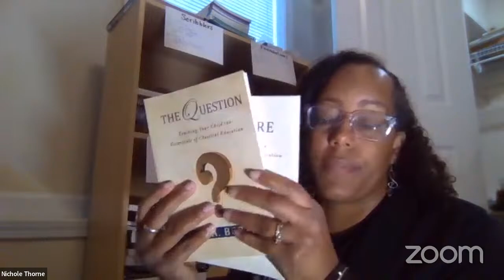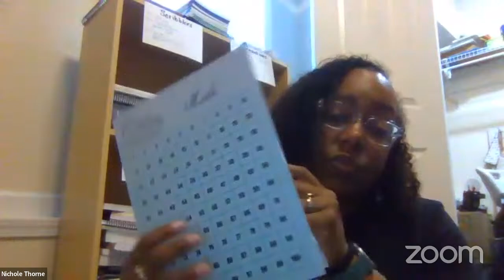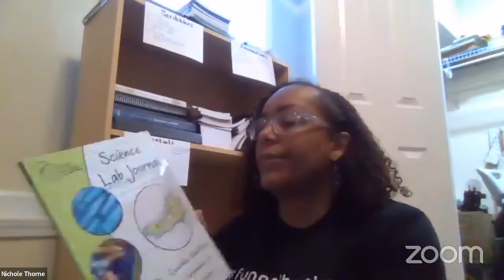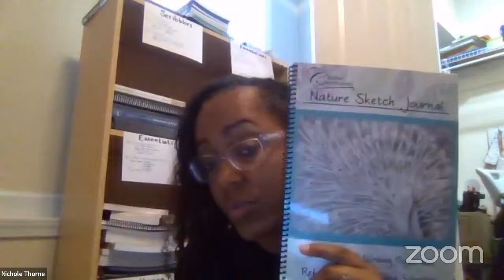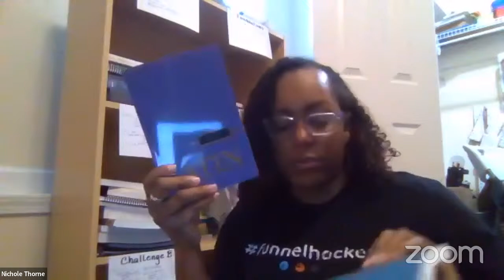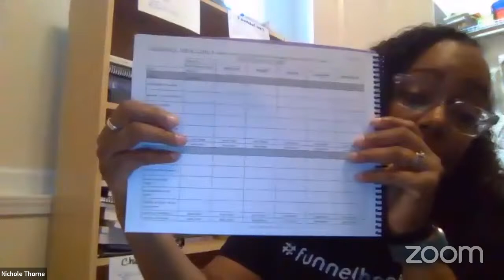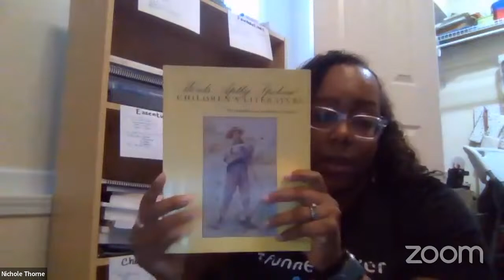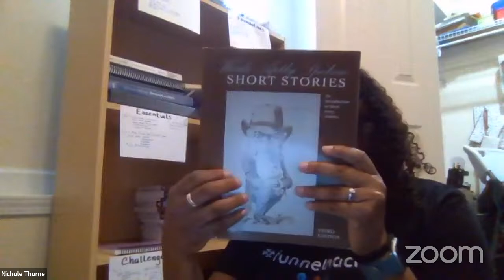Challenge A & B Product Features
Join us for a presentation of the products used in the Challenge A and Challenge B programs.